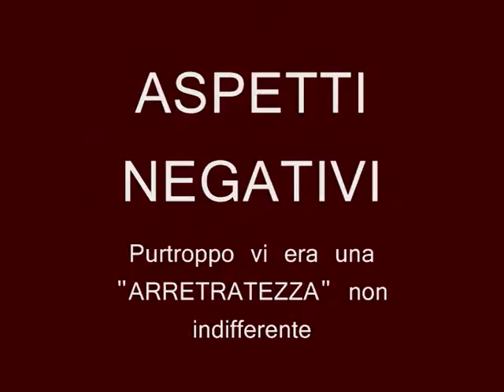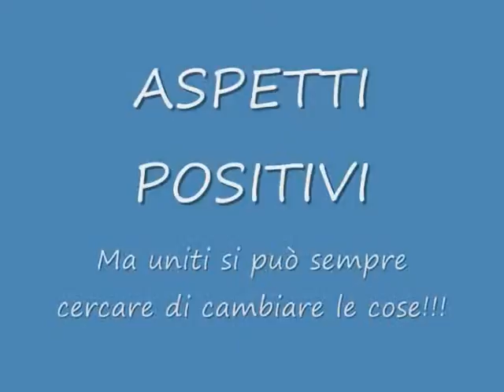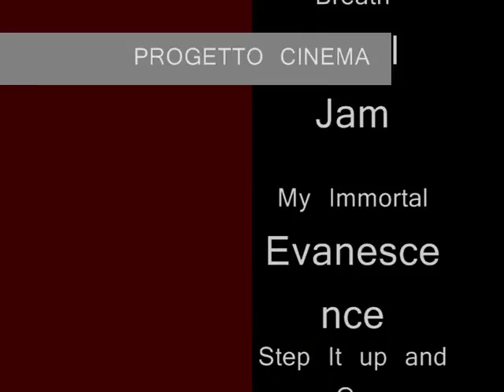QUESTIONE MERIDIONALE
Clip realizzato dagli studenti dell'Istituto "L. Lagrange" di Torino (a. a. 2010/2011) nell'ambito di un progetto didattico sulla rappresentazione cinematografica della "questione meridionale"